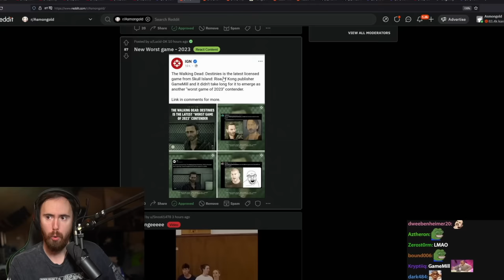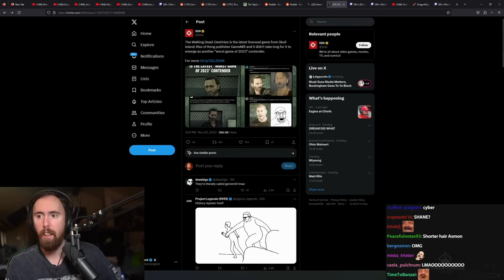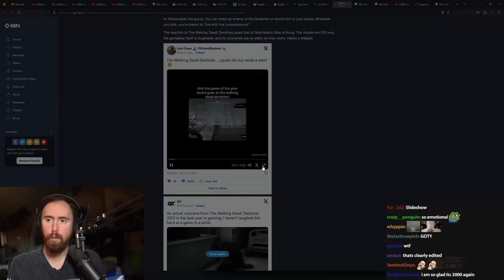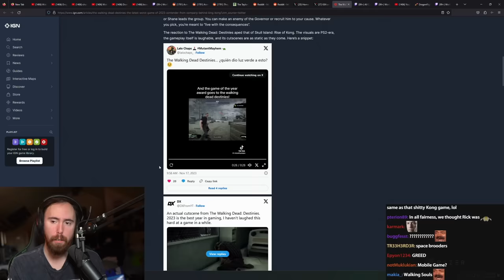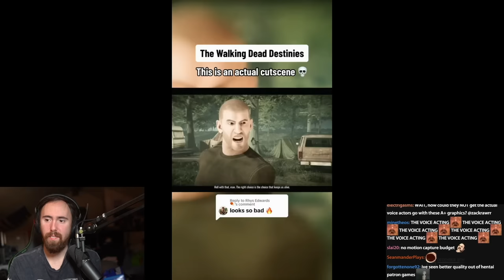This Game Is Worse Than LotR Gollum & Rise of Kong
The Walking Dead: Destinies vs Skull Island: Rise of Kong vs Lord of the Rings: Gollum. Which one is the worst game ever made?